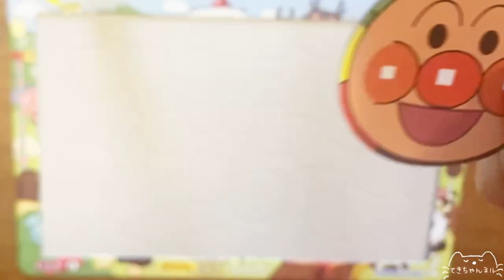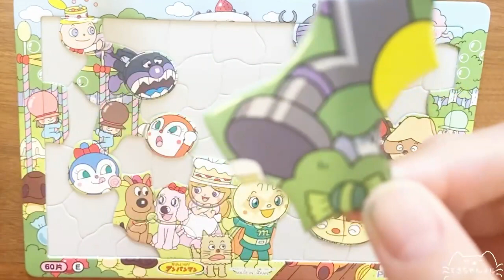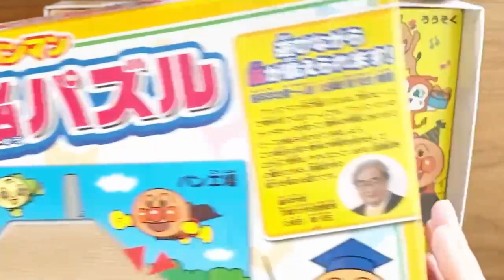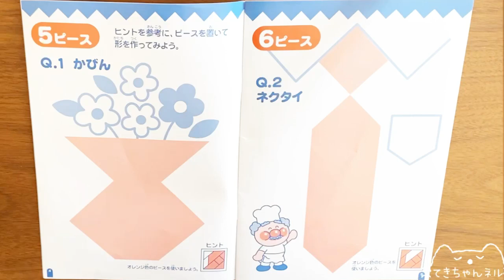アンパンマン おもちゃ 知育パズル クリスマススペシャル 巨大ケーキとだだんだん 他 天才脳パズル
あめだまぼうや
ケーキちゃん
アイスちゃん
シュークリームくん
シャーベットくん
ホットケーキマン
プリンちゃん
エクレアさん
だだんだん
メロンパンナちゃん
わたあめぼうや
レアチーズちゃん
めいけんチーズ
クッキーキャット